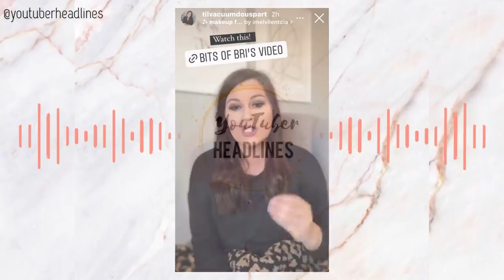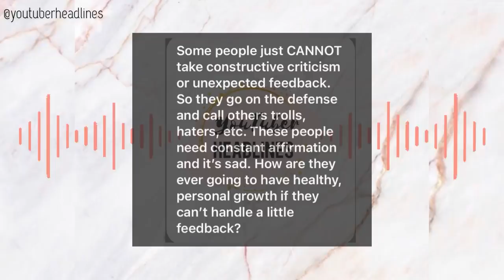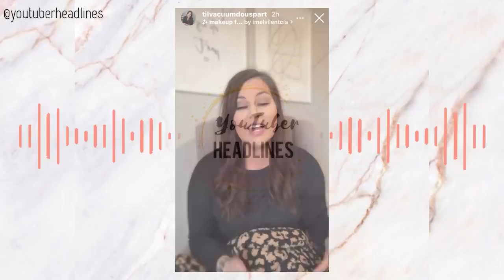Til Vacuum Do Us Part Calls Out Drama Channels... Kind Of 😂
Til Vacuum Do Us Part Calls Out Drama Channels...Kind Of 😂 | TiIl Vacuum Do Us Part Felt Muted Last Year | Til Vacuum Do Us Part Muted By Who?| Cleaning Channel Calls Out Drama Channels | Til Vacuum Do Us Part Complains About "HATE" Channels On YouTube | Til Vacuum Do Us Part Calls All Commentary Channels "HATE" Channels